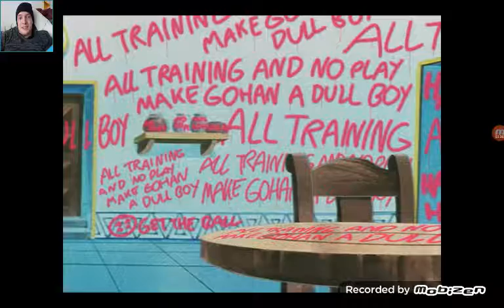Dragon Ball abridged ep 54 TOO DAMN FUNNY